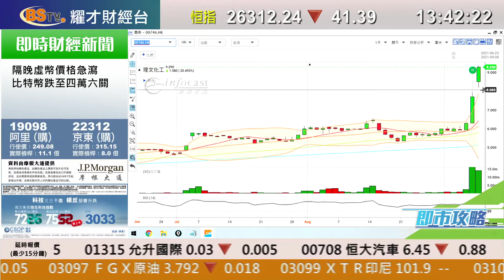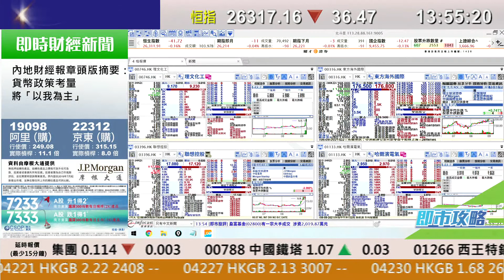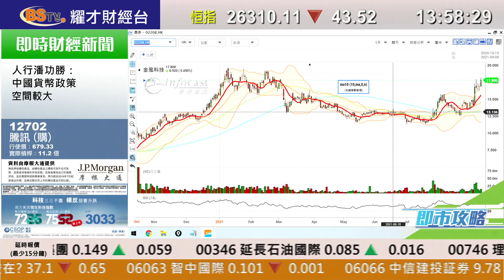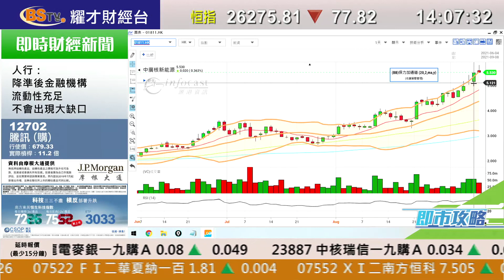耀才財經台 即市攻略 林芷彤 鄧均樂－有問必答：0027、1299、0916、0347、1811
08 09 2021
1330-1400 即市攻略－有問必答：0027、1299、0916、0347、1811

主持：林芷彤 鄧均樂